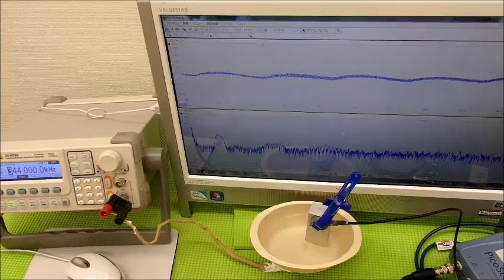表面弾性波を利用した、オリジナル超音波システム ultrasonic-labo